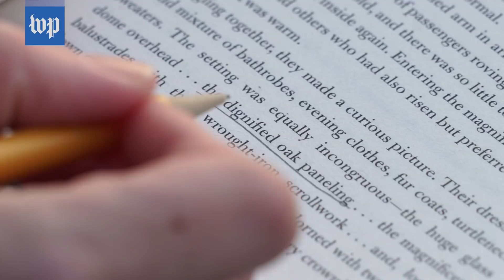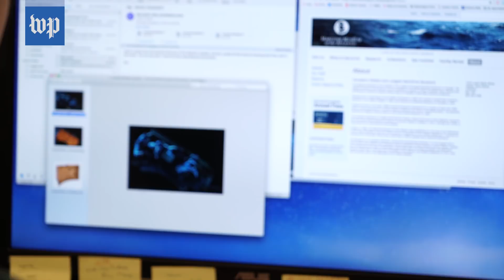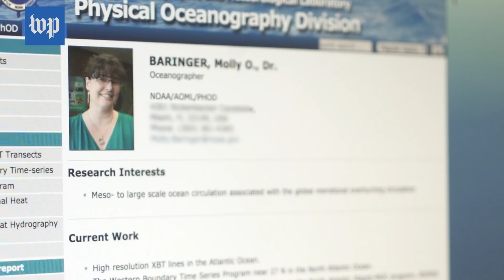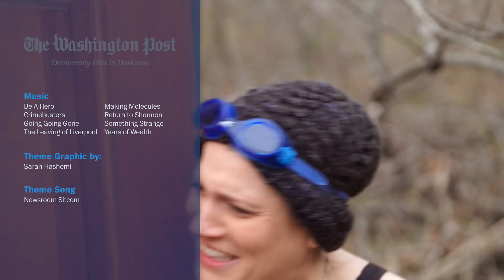Could Jack have survived in ‘Titanic’? | Han and Ann get answers | The Washington Post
Could both Rose and Jack fit on that door at the end of Titanic? Hannah Jewell and Anna Rothschild use science and history to solve this 20-year-old question.